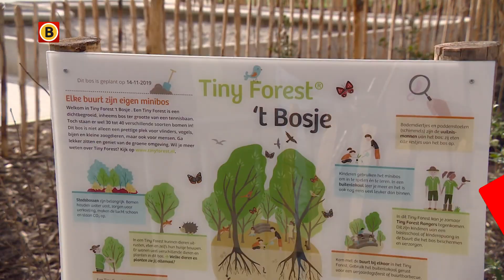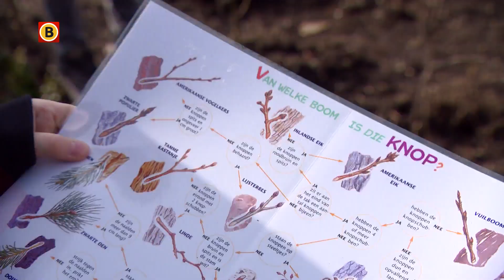WEB_schoolpleinen.transfer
Op steeds meer scholen maken stoeptegels plaats voor een moestuin of zelfs een klein bos. De afgelopen twee jaar hebben 185 Brabantse basisscholen geld van de provincie gekregen om hun plein groen te maken. Greta (9) is enthousiast: "Je kunt hier leuker spelen dan op een normaal plein."